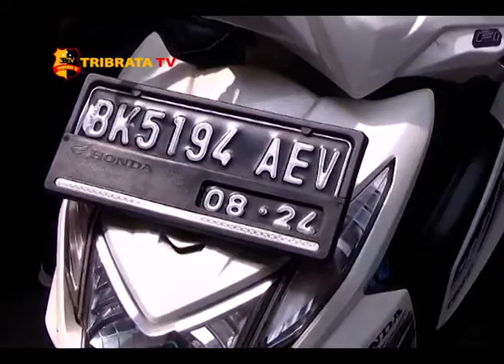TERGIUR UPAH PRIA ASAL ACEH MENYELUNDUPKAN SHABU